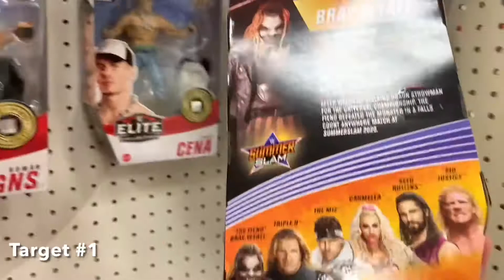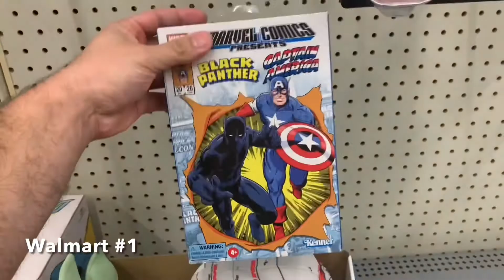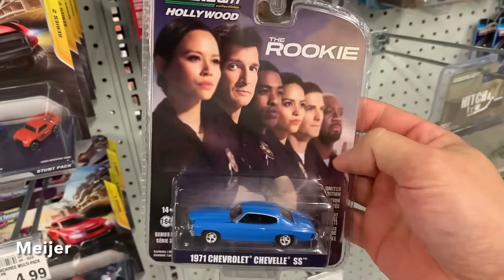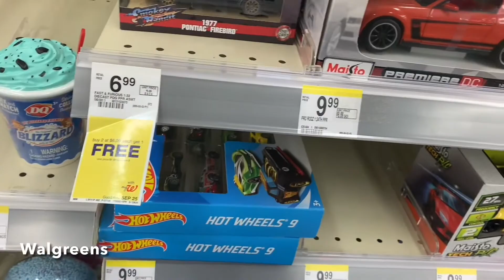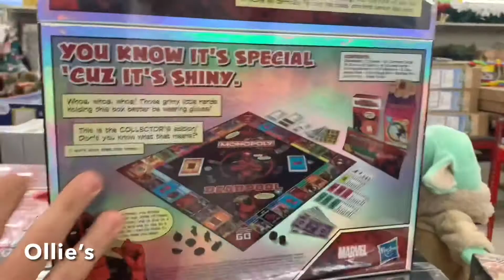Toy Hunt 107! More clearance!!! IRON MAN!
Partnered with KEEONSPORTS.COM

Get on NTWRK.